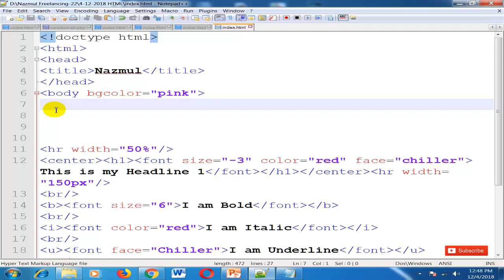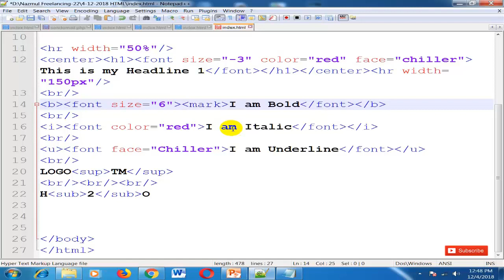Html Mark Tag Text Highlight In Bangla HTML Tutorial For Beiginner.Class-07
Html Mark Tag Dafolt Font Color Webpage. Text Highlight In Bangla.
This is an HTML tutorial from Bangldesh-Korea Technical Training Center, Chittagong.
Freelancing course teacher Md. Nazmul Hasan

I am a student from Bkttc Chittagong.course graphics design and Freelancing.

We will keep helping , as we think it is our religion to help people! Thanks!